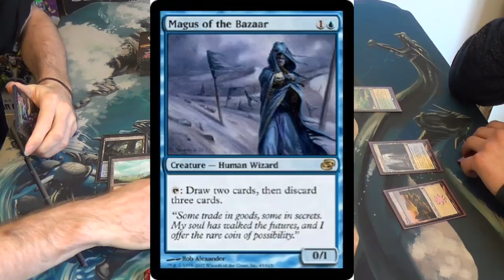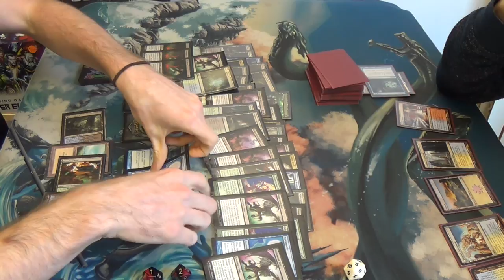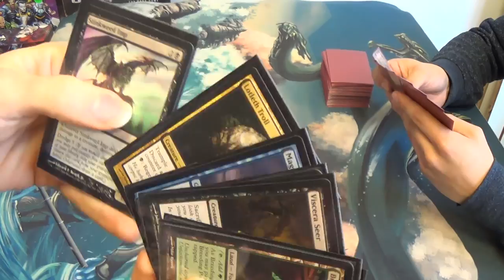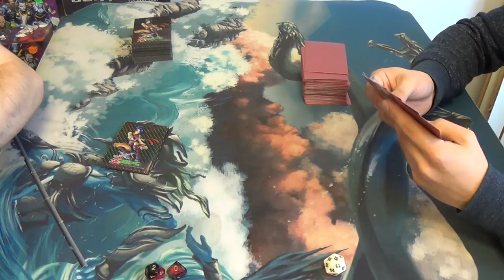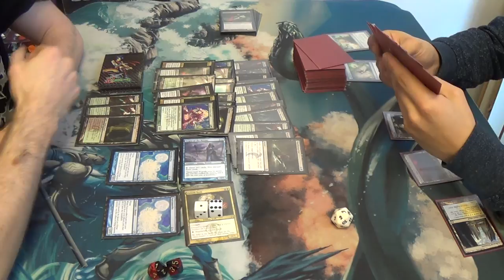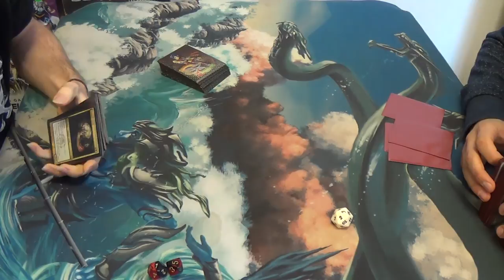Modern Magic — BUG Wizard Dredge vs. Jeskai Control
One of the best parts of this deck is that, once I've assembled my Dredge Engine, I don't need to cast spells anymore. His pause at the Magus of the Bazaar being cast was understandable, but it's easy to underestimate the power level of the card.

And yes, I had had about 40oz of beer before coming to the store, so I was not in the sharpest of mental conditions, especially for the kind of technical deck that I'm playing.

Here's the decklist for you all, although please bear in mind that I am changing it in response to the problems across which it came.
Creatures
4 Bloodghast
4 Drowned Rusalka
4 Golgari Grave-Troll
4 Gravecrawler
4 Lotleth Troll
4 Magus of the Bazaar
4 Narcomeba
3 Stinkweed Imp
3 Viscera Seer
Enchantments
4 Bridge from Below
Lands
4 Breeding Pool
1 Dryad Arbor
1 Forest
1 Island
4 Misty Rainforest
4 Overgrown Tomb
1 Swamp
4 Verdant Catacombs
2 Watery Grave
Sideboard
4 Abrupt Decay
1 Creeping Corrosion
4 Inquisition of Kozilek
1 Mindbreak Trap
1 Murderous Cut
2 Obstinate Baloth
1 Offalsnout
1 Scavenging Ooze